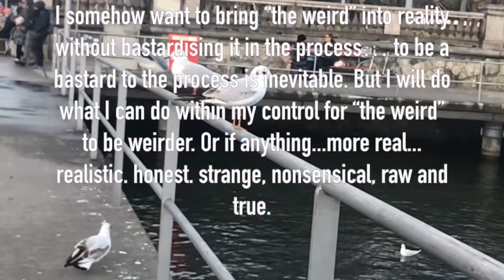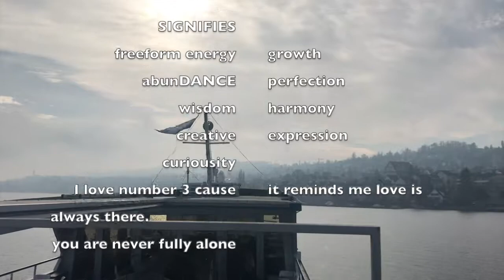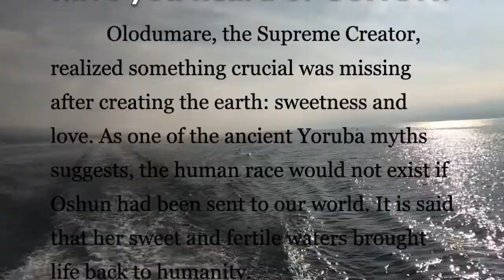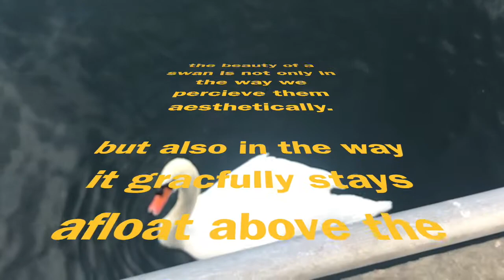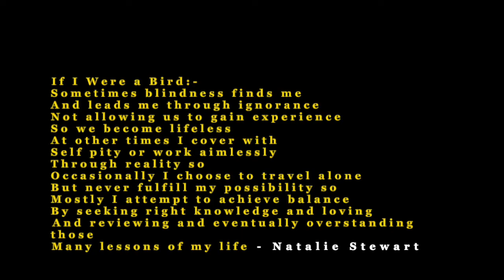If I were a bird I would be a mermaid with wings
Ode to black joy.